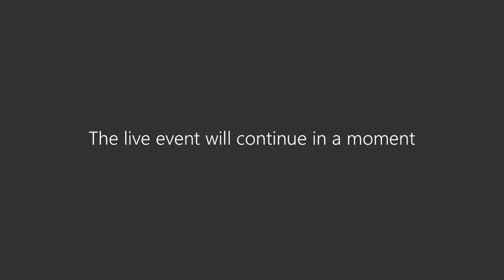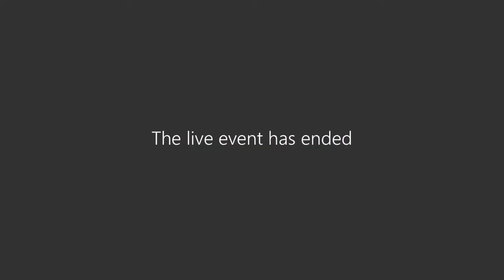Scrutiny and Overview Committee meeting - Thursday 17 December 2020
South Cambridgeshire District Council Scrutiny and Overview Committee meeting, held on Thursday 17 December 2020.